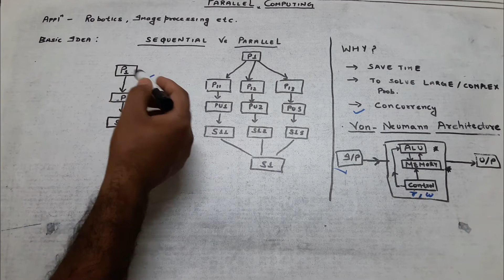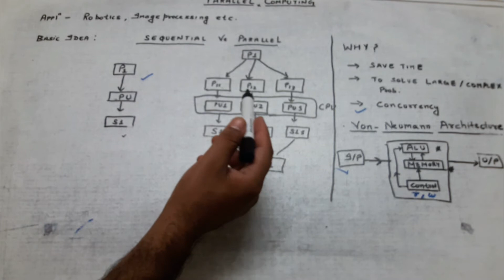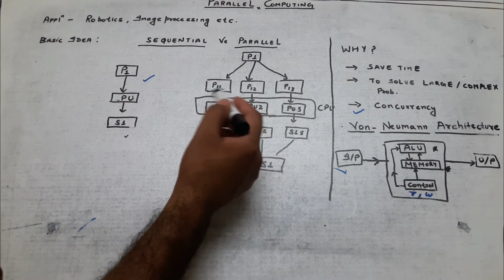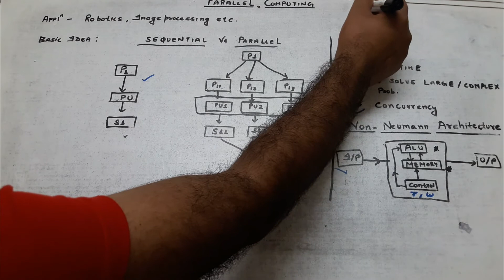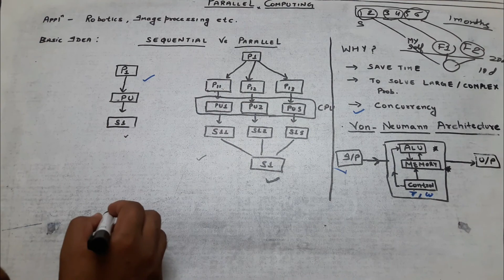Basic introduction and Classification of parallel computing in Hindi